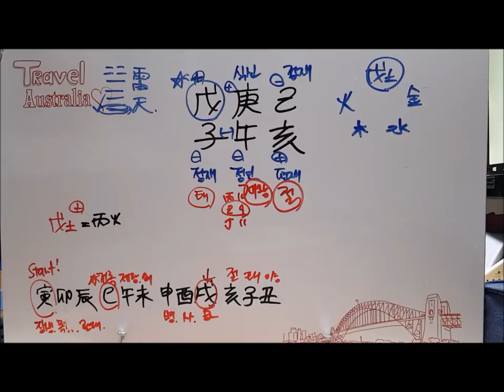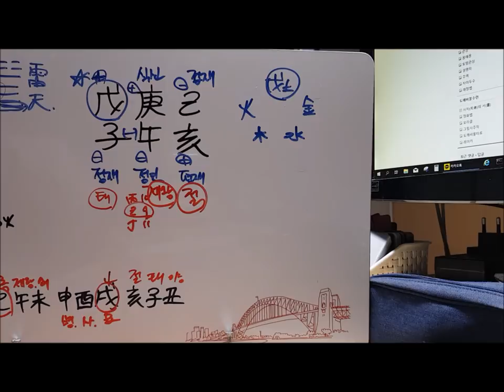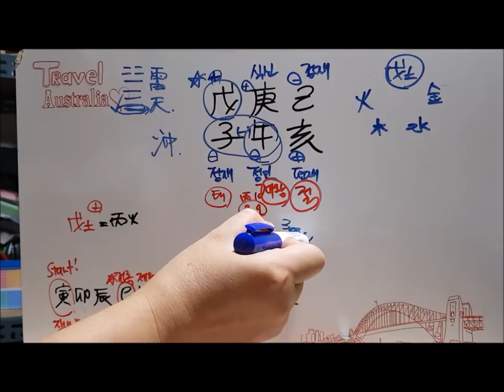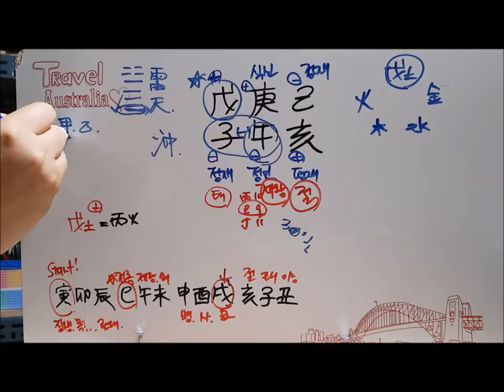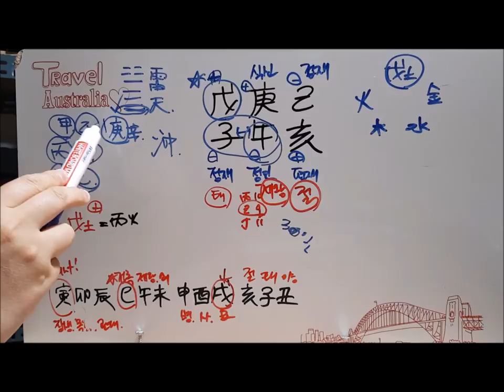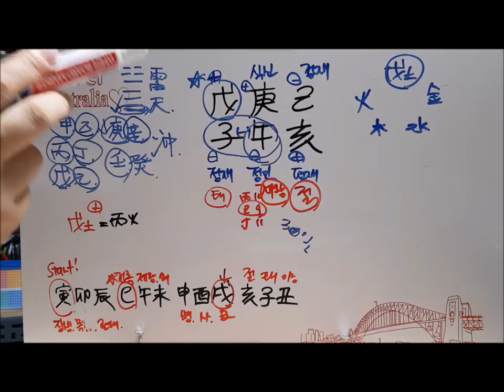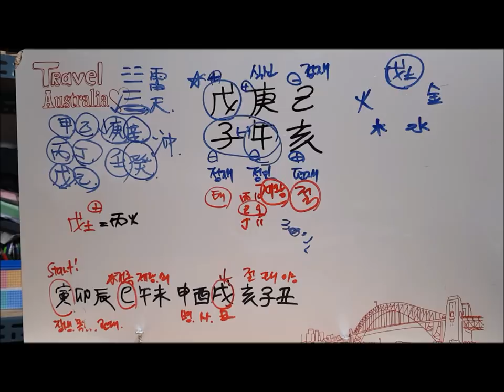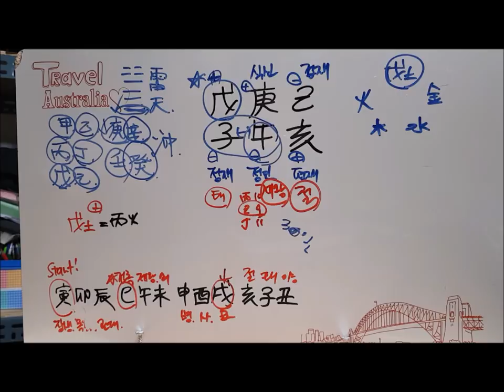[오늘의 운세]2019년 6월 20일 목요일 무자일(戊子日) The Power of the great [사주][fortune][도깨비불운명학연구소]